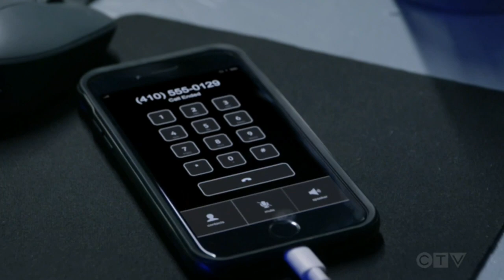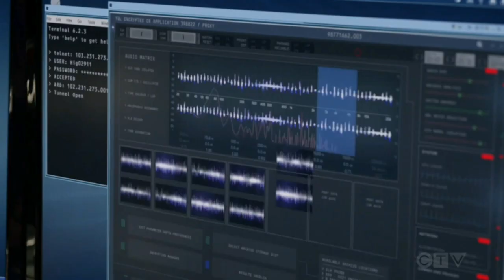Magnum P.I 05x10 - Magnum, Higgins and Katsumoto finding out who kidnapped Rick